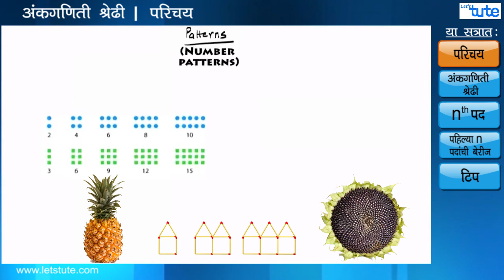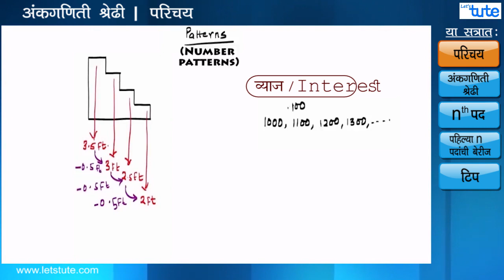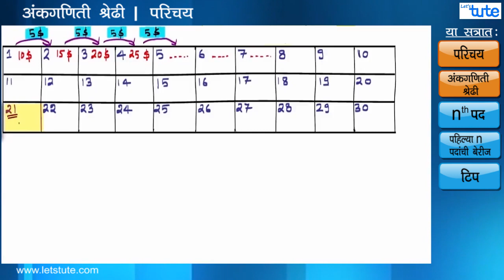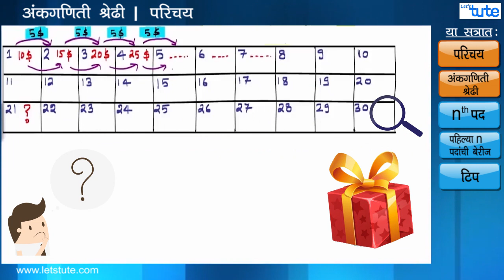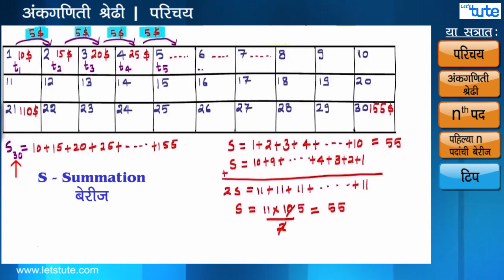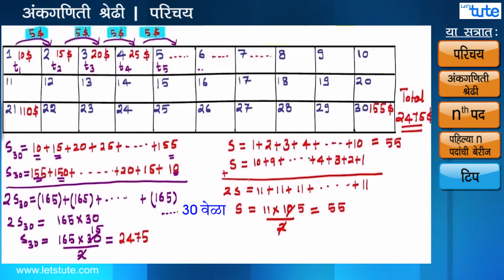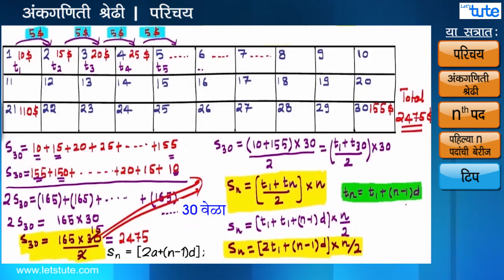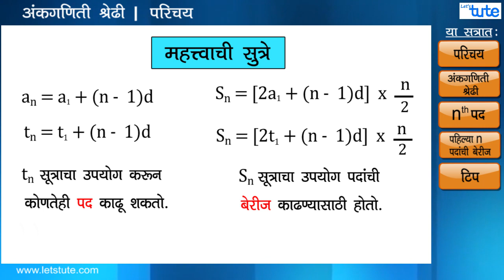अंकगणिती श्रेढी परिचय | Introduction of Arithmetic Progression in Marathi | Letstute in Marathi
नमस्कार मित्रांनो,
   Checkout our video on अंकगणिती श्रेढी परिचय | Introduction of Arithmetic Progression in Marathi | Letstute in Marathi

हा विडियो, गणित Maharashtra State Board (new syllabus) इयत्ता 10वी (Class 10th) chapter no. 3, अंकगणिती श्रेढी (Arithmetic Progression) यावर आधारित आहे.

या भागात आपण खालील गोष्टी शिकणार आहोत.
-अंकगणिती श्रेढीमधील पदाचा क्रमांक (nth term of an Arithmetic Progression)

-अंकगणिती श्रेढीमधील सर्व पदांची बेरीज ( Sum of all the terms in Arithmetic Progression )

Equipment:

1: Green Backdrop Background YouTube Video Shooting
2: DIGITEK® (DTR 550LW) (170 CM) Tripod For DSLR, Camera
3: Godox SB-UBW Series Octa (SB-UBW120 47'') lights
4: Cellphones TriPod t Adapter For Mobile Phone
5: Aerial Acoustic Foam
6: Travel Adapter
7: AmazonBasics Camera Lens Protective Pouches - Water Resistant
8: AmazonBasics Backpack for Cameras and Accessories

Accessories:

1: SanDisk 128GB SD Card - SDSDXXY-128G-GN4IN
2: SanDisk 128GB Extreme Pro SDXC UHS-I Card - C10, U3, V30, 4K
3: Canon EF-S 24mm f/2.8 STM Lens
4: Spe Tulip 58Mm Flower Lens Hood (Black) For Canon Eos
5: Graphic Tablet
6: Microphone with 20ft Audio Cable
7: Headphones for Home & Recording studio
8: Studio Condenser Microphone

Software:

1: Effects and Cinema 4D Lite: 3D Motion Graphics Using CINEWARE
2: Adobe Photoshop CC for Photographers 2018 Paperback